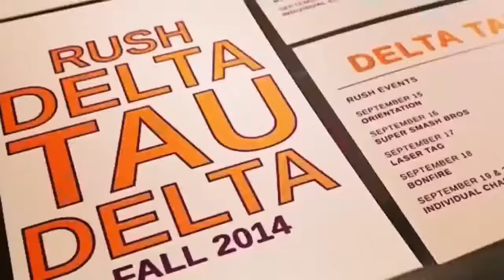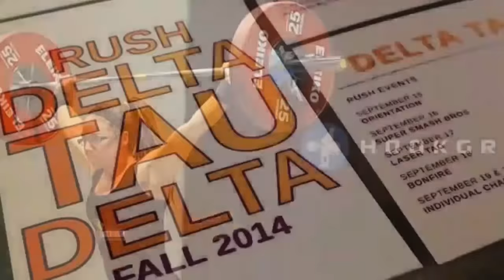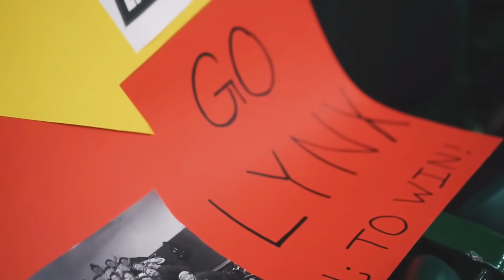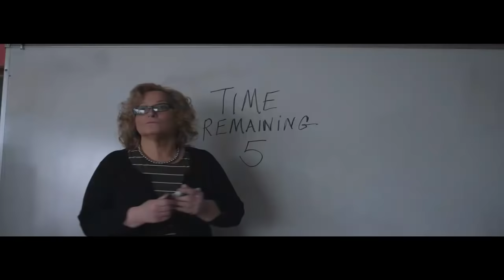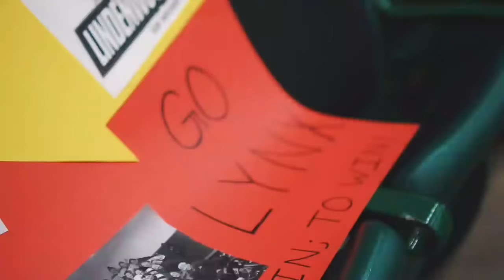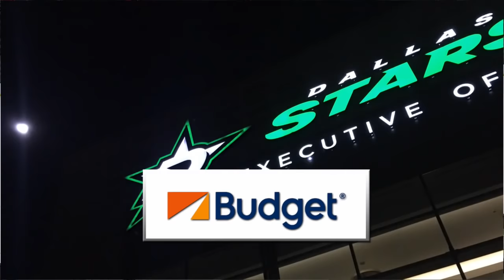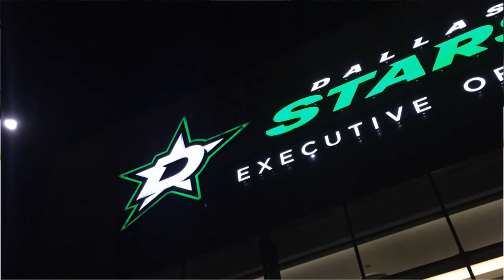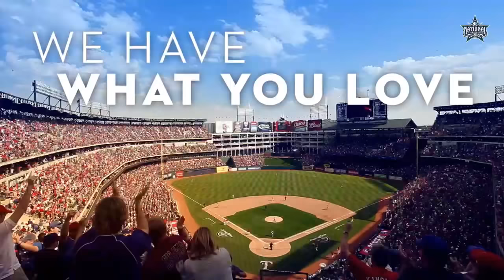2019 ACHA Women's D1 National Championships (Game 10): #3 LINDENWOOD BELLEVILLE vs #6 GRAND VALLEY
2019 ACHA Women's D1 National Championships (Game 10): #3 Lindenwood University - Belleville vs #6 Grand Valley State University